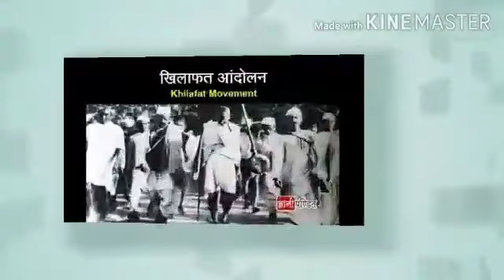Gandhi Jayanti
Mohandas Karamchand Gandhi was an Indian lawyer, anti-colonial nationalist, and political ethicist, who employed nonviolent resistance to lead the successful campaign for India's independence from British rule, and in turn inspired movements for civil rights and freedom across the world